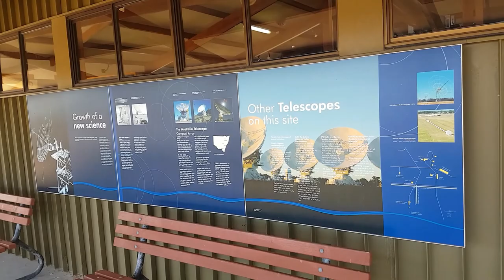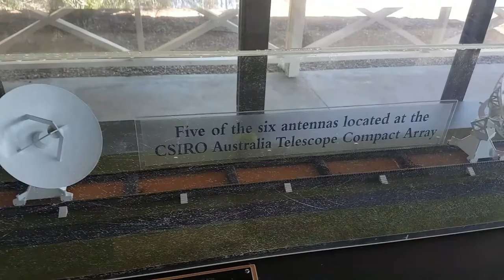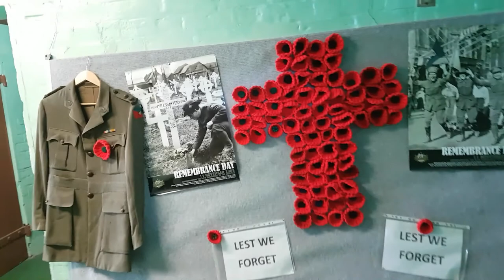Narrabri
Bit of a look around Narrabri NSW